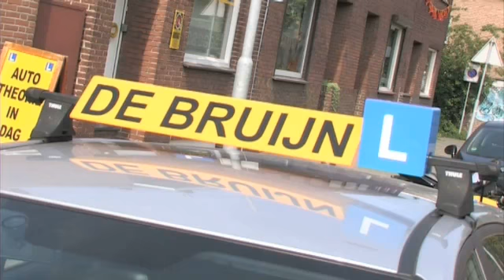Rijschool Venlo Bruijn Auto- en Motorrijschool De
Bruijn Auto- en Motorrijschool De gevestigd in Venlo is een uitstekende keuze wanneer u op zoek bent naar "rijschool" of "rijscholen". Voor meer informatie, bel 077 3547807, kom langs op, Bisschop Schrijnenstraat 88, 5914RZ Venlo of bezoek bovenstaande website.